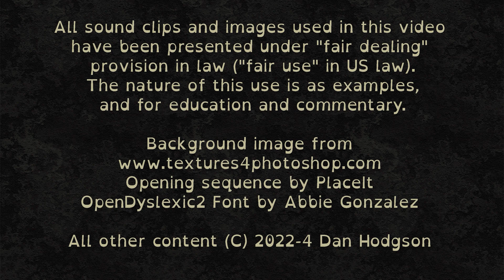3000 Best Albums [2325] Beck - Morning Phase (2014) Dan's Mini Album Review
7.6/10 Strong mellow and weighty album from the American Chameleon Of Rock.

Streaming links for the album are at the bottom of this description text.